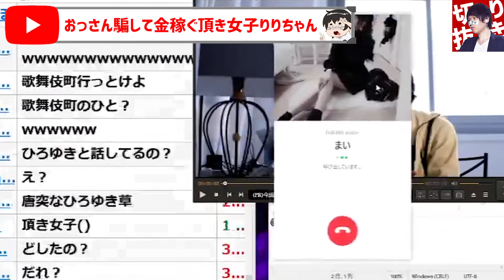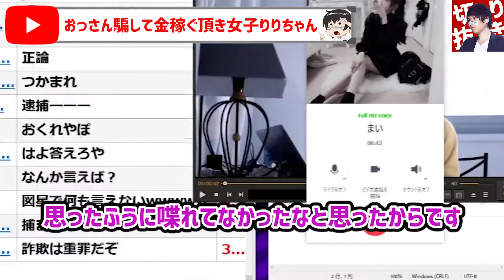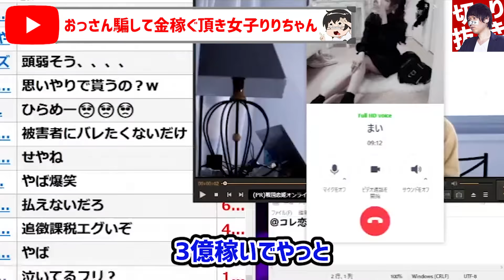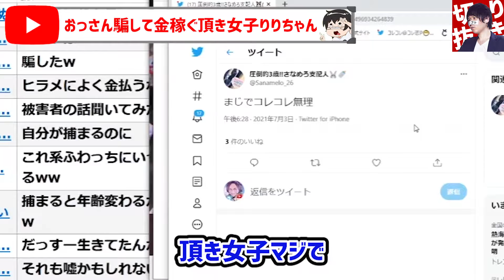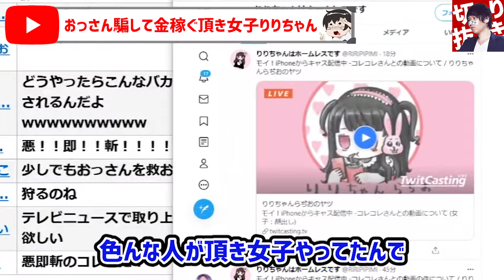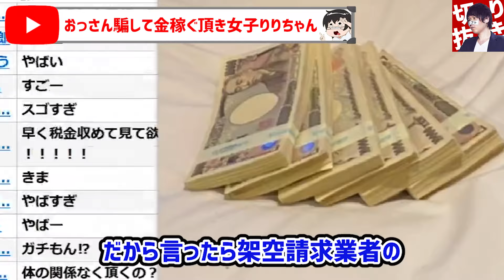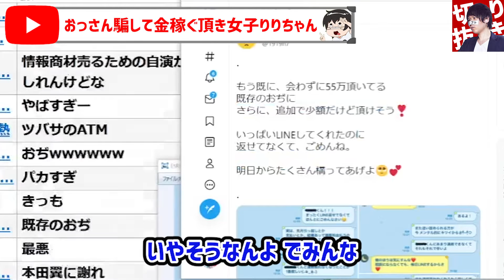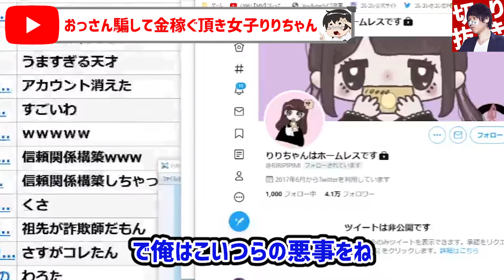【頂き女子りりちゃん特集】おっさん騙して1億5000万円脱税してる詐欺師女がヤバすぎるwww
【目次】
00:00 頂き女子りりちゃんコラボ動画のダイジェスト
01:34 本編スタート

絶賛販売中！

オススメ動画はこちら↓
【ツイキャス】ぷぅさん絶縁状態2年ぶりの登場！？ぷぅさんの罵倒によりKimonoちゃんがフルボッコ… ※ぷぅさん出演シーン ノーカット放送※ ぷぅさん

【最新ツイキャス】コレコレさん所属事務所ライバー退社確定！？不満爆発で〇〇さえ解決したらライバーともおさらばだ！

【コレコレ最新暴露】※字幕付き※UUUM鎌田社長スキャンダル暴露が関係者の圧力により生放送中止に…